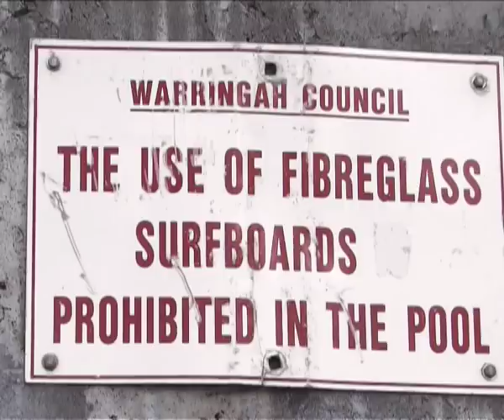Seaworthy Excerpt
This is an excerpt from Seaworthy, a surfing film by Nathan Oldfield. This section features the sliding of Matt Chojnacki, Carl Gonsalves & Sean Finnelley at Collaroy, Sydney, Australia.